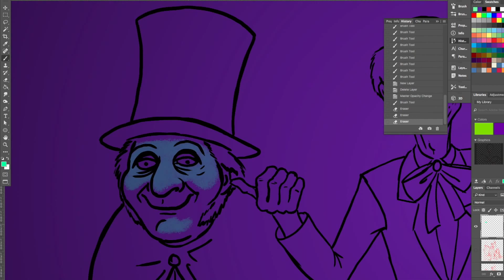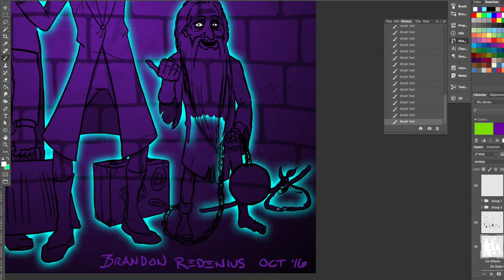Hitchhiking Ghosts Haunted Mansion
This is the time lapse of the Hitchhiking Ghosts from Haunted Mansion for Day 25 of 31 Days of Disney Halloween!
Total Illustration Time: ~3.75 hours

Art By Brandon Redenius.